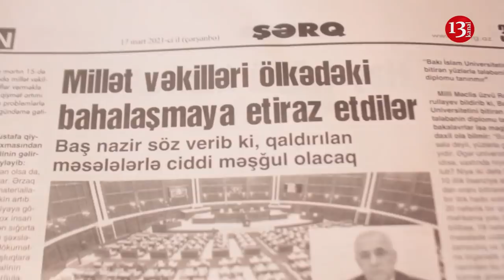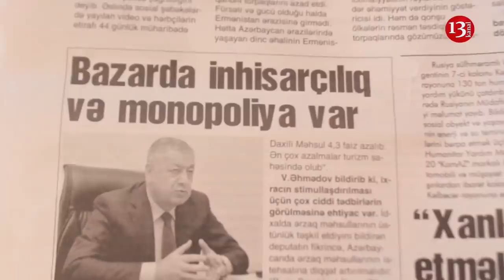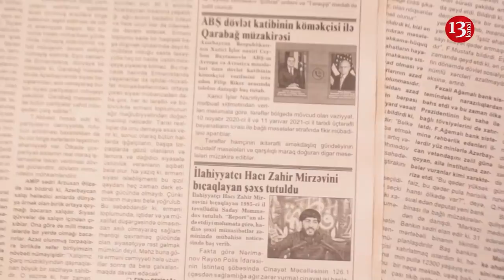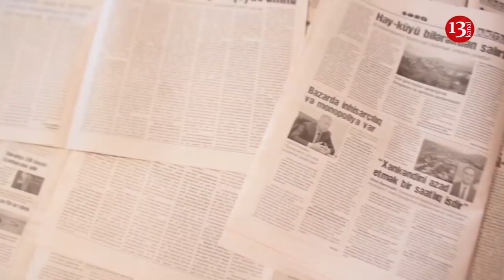Deputatlar ÖLKƏDƏKİ VƏZİYYƏTƏ ETİRAZ EDİR, Bəs onları NİYƏ EŞİDƏN YOXDUR?-MEDİA İCMALI